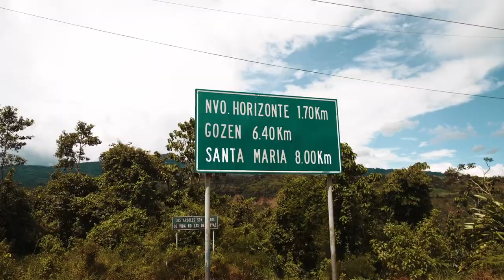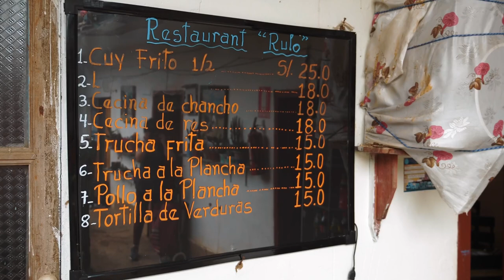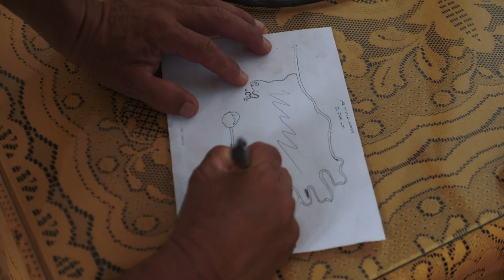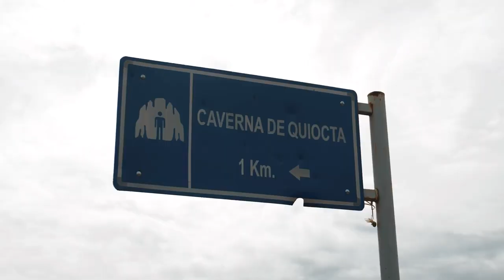Kroz Južnu Ameriku Epizoda 4 Aleksandar Bilanović 4K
Četvrta epizoda iz serijala "Kroz Južnu Ameriku" sa Aleksandrom Bilanovićem.

Autor : Nikola Radojičić Skubi

Producent : Aleksandar Bilanović

Kamera : Nikola Radojičić Skubi

Montaža : Nikola Radojičić Skubi

Zahvaljujemo se :

- Booster Srbija